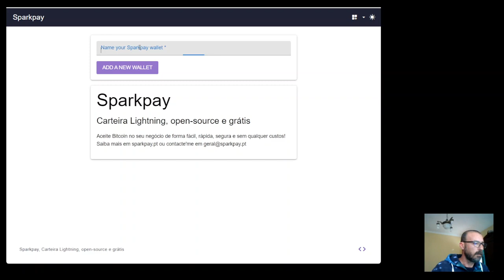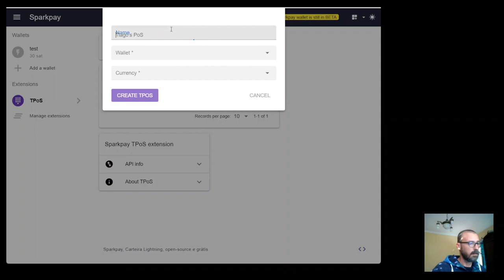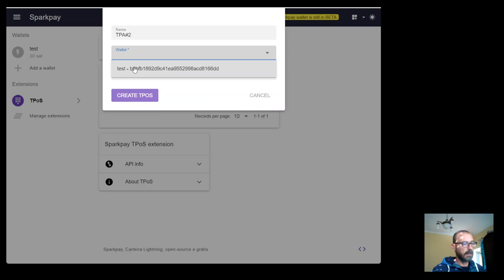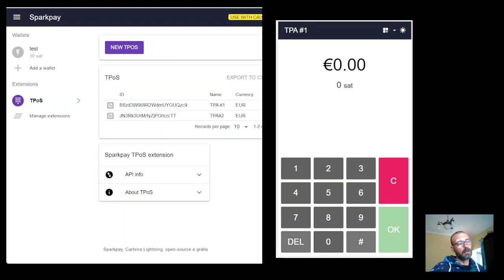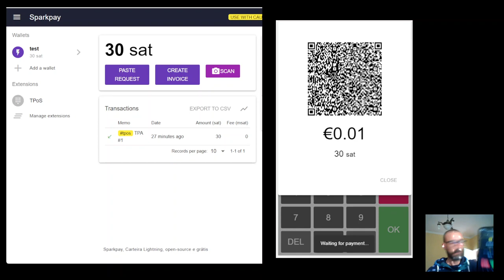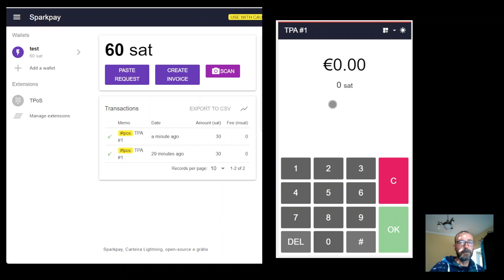Receber pagamentos em Bitcoin - Sparkpay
Como começar a aceitar bitcoin, através da Lightning Network, de forma segura e rápida!

A Sparkpay disponibiliza uma carteira que permite receber pagamentos em bitcoin sem taxas, sem custos e sem contratos! A solução é apoiada em LNbits, um projecto open source.